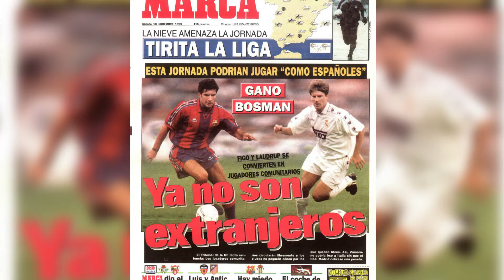¿INGLATERRA DOMINA EL FÚTBOL? | La Tribuna Rostaing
Es vida, es pasión, es fútbol.
Los Palos Son Así.